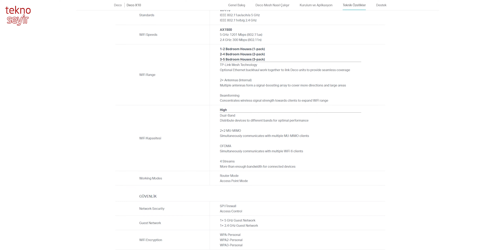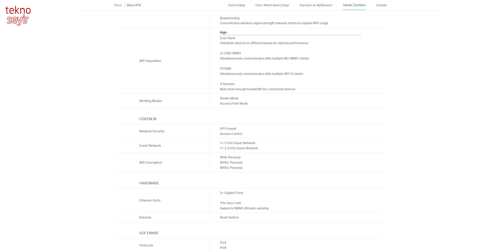TP-Link Deco X10 WiFi6 Mesh Sistemi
WiFi sinyalinin ev ya da ofisin her noktasında güçlü şekilde bulunması, günümüz için vazgeçilmez bir durum. Bugünkü videomuzda, TP-Link'in Deco serisine yeni eklediği, dekoratif görünümlü Deco X10 mesh sistemini gözden geçiriyoruz.